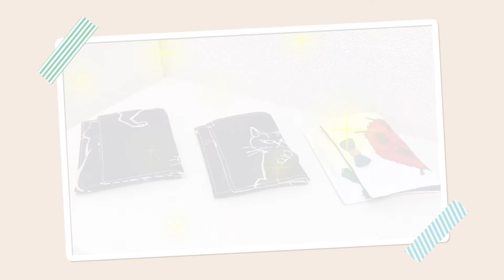久しぶりの裁縫で作ったものを紹介します♪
こんにちは。
youtubeで作り方を見ながら、ポーチなどをいくつか作ってみました。細かい作業は面倒に感じるのですが、ミシンでダーっと縫うのは楽しいです。
参考にさせていただいたチャンネルも記載しています♬